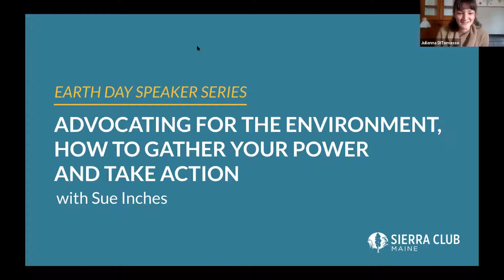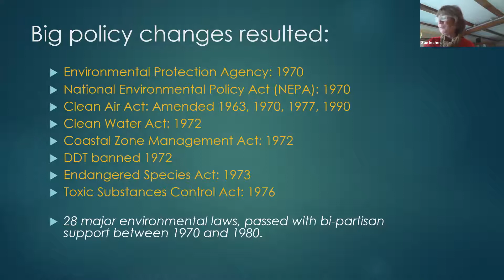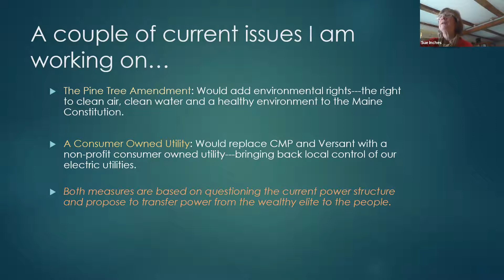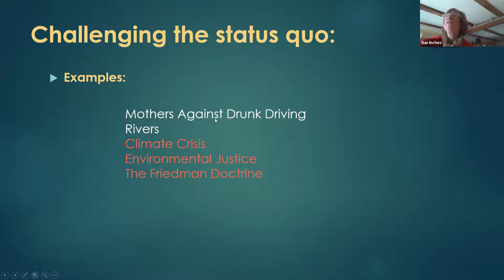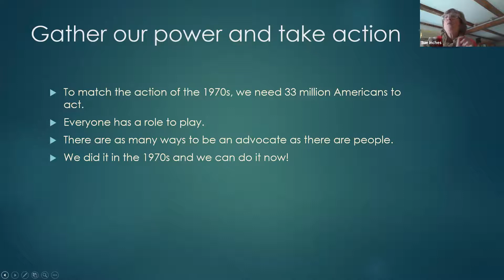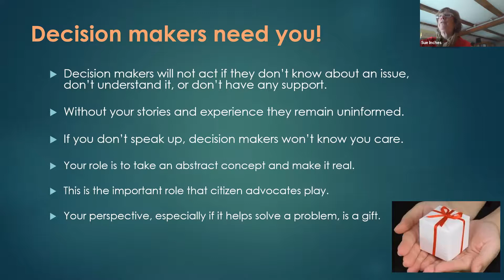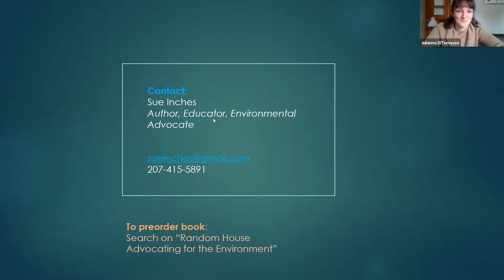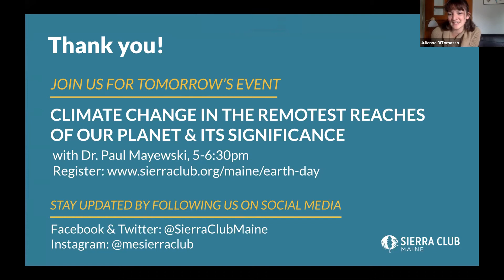Earth Day Event: Advocating for the Environment, How to Gather Your Power & Take Action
Sue Inches, author of "Advocating for the Environment: How to Gather Your Power and Take Action" (to be released in July 2021), shares effective strategies for advocating for the environment. Attendees will feel both empowered and motivated to use their new skills!

Since childhood, Sue has envisioned a world that is compassionate, inclusive and environmentally aware. This vision guided her throughout her schooling and a 25-year career in public policy. As Deputy Director of the Maine State Planning Office she managed a portfolio of environmental issues on behalf of the Governor. In this position she directed research, designed and led public engagement processes, and lobbied in the Legislature. Prior to this Sue worked with the fishing industries as a Director at the Maine Department of Marine Resources. Signature policy issues she's worked on include fisheries, land use planning, smart growth, building and energy codes, renewable energy, energy efficiency, working waterfront access, community finance, and rural broadband.

In 2018, Sue developed a unique college course on environmental advocacy, which she now teaches at several private colleges. Few schools offer courses in advocacy skills, and students are eager to learn them. Demand for the course led her to write this book.

Sue now works as a speaker, educator, and advocate with a focus on the environment and climate change. She helps people find their power, and provides them with the tools and guidance to address current environmental issues. She holds a BA in Human Ecology from College of the Atlantic, and MBA from the University of New Hampshire.